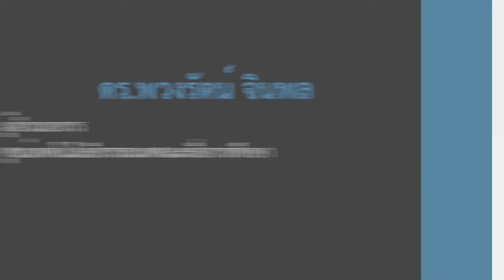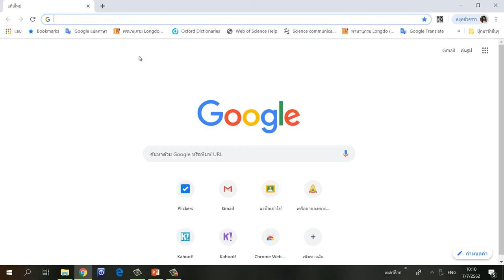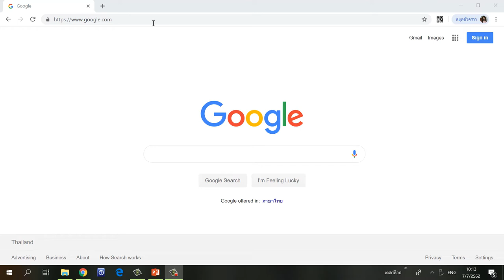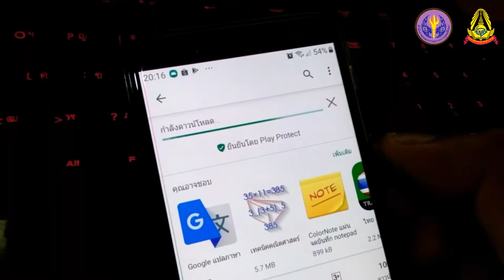2.2 ลงทะเบียนเข้าใช้งาน Google Classroom